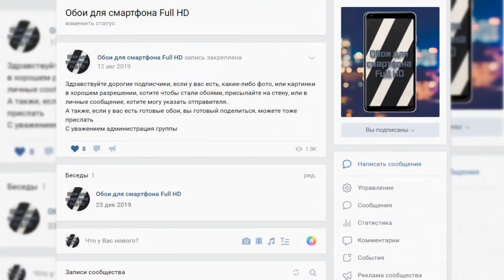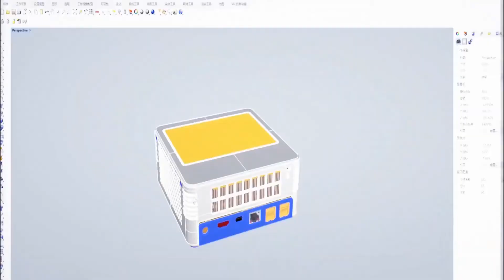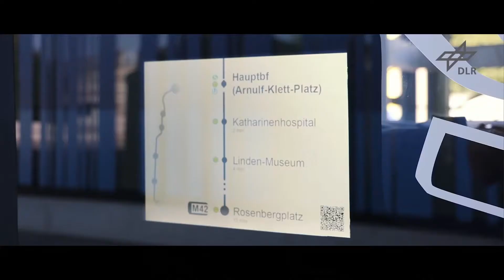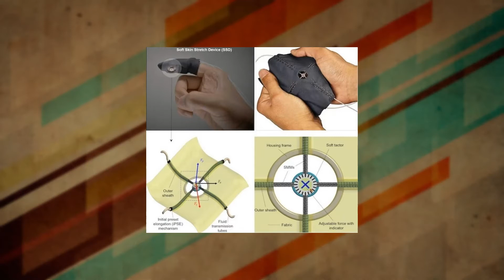Новости компьютерных технологий №74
Группа вк обои для смартфона
Мой Live канал
STOKER_SHOW
0:00 Заставка
0:15 Реклама
0:30 Анонс новостей
0:57 Мини пк
2:36 Модульный автомобиль
4:03 Трехсторонний стимулятор
5:00 Самый быстрый ssd
5:52 бионическое зрение
7:26 Конечная заставка